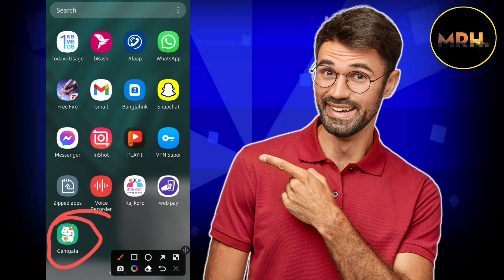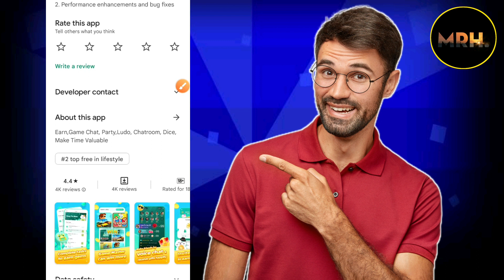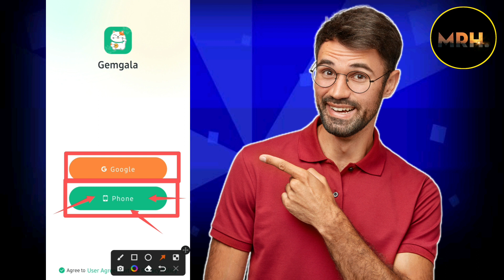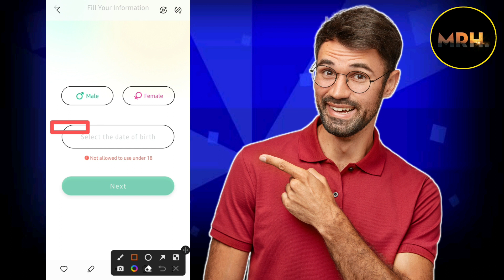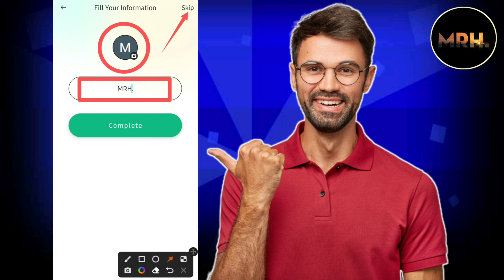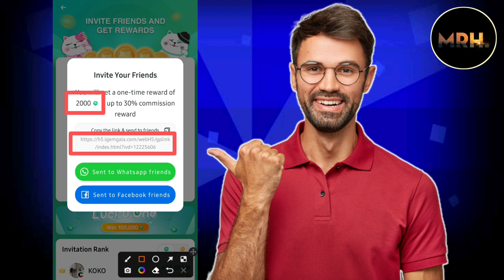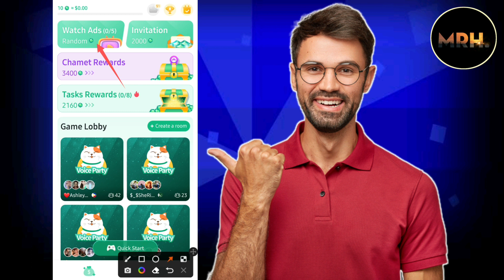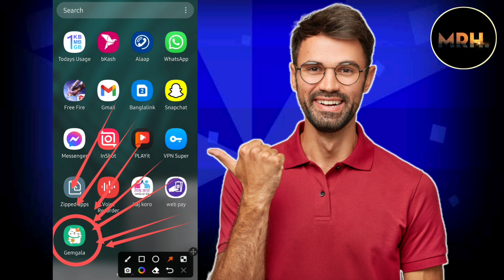টাকা ইনকাম করার app 2022 | gemgala | রেফার করে টাকা ইনকাম 2022 |gemgala app withdrawal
Video titel:- টাকা ইনকাম করার app 2022 | gemgala | gemgala app | রেফার করে টাকা ইনকাম 2022 | gemgala app withdrawal | earning app 2022

                              দ্বায়ী নই!!
_অ্যাপটির এডমিনের সাথে আমার কোনো সম্পর্ক নেই_!